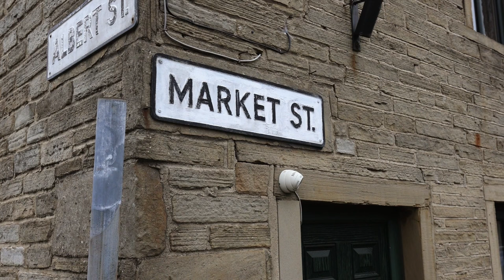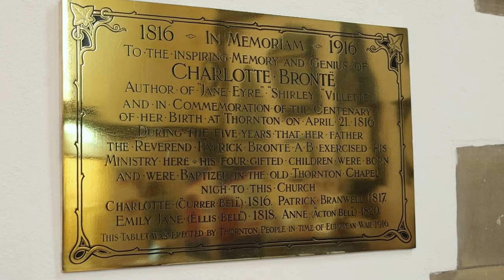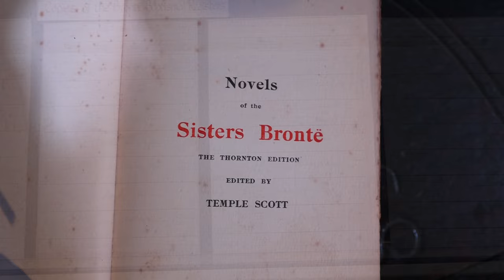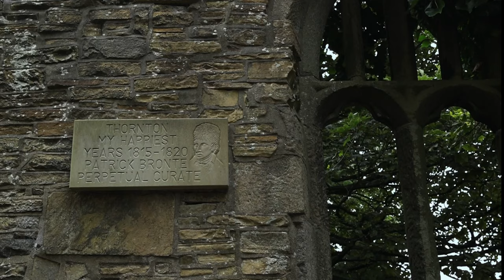Save the Brontë Birthplace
Discover the lost house of the Bronte sisters in Thornton, West Yorkshire and find out how you can help preserve the Bronte legacy.

Christa Ackroyd - Writer/Presenter
Veronica Galvin - Video Editor
Jack Peters - Videographer
Sam Roberts - Videographer
Heather Wallis - Producer

Steven Stanworth - Brontë Bell Chapel Site coordinator
Ann Dinsdale - Principal Curator at the Brontë Parsonage Museum